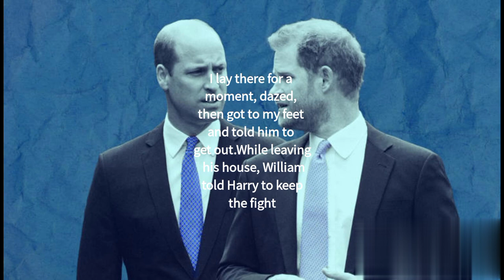Prince Harry reveals intimate details regarding the royal family...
In his autobiography Spare, Prince Harry reveals intimate details regarding the royal family. Harry and wife Meghan Markle split from the royal family soon after their marriage in 2018.
 Spare, is yet to be released, but the intensely personal book has already been creating waves and making headlines. Harry details a heated encounter with his estranged elder sibling, Prince William.
The two had a quarrel over Harry’s wife, former actor Meghan Markle. According to Harry’s book, William picked a verbal fight with him by calling Meghan ‘difficult’, ‘rude’ and ‘abrasive.’ An upset Harry said that he expected better of William and went on to say that he was “parrot[ing] the press narrative” about his American wife.
The spat ultimately led to a physical altercation between the two, in which Harry claimed that William knocked him on the floor, because of which he suffered a back injury and sustained bruises. At one point, Harry wrote that William claimed to be ‘helping him.’ To which Harry said: “Are you serious? Help me? Sorry – is that what you call this? Helping me?” This seemingly triggered William enough to get physical with Harry: “He set down the water, called me another name, then came at me. It all happened so fast. So very fast. He grabbed me by the collar, ripping my necklace, and he knocked me to the floor. I landed on the dog’s bowl, which cracked under my back, the pieces cutting into me. I lay there for a moment, dazed, then got to my feet and told him to get out.
While leaving his house, William told Harry to keep the fight between the two of them and not tell ‘Meg’ (Meghan Markle). While Harry said that he did not tell his wife immediately about what had transpired, he did call his therapist. Later, when Markle got him to tell her what had happened after discovering his injnuries, Harry said that she wasn’t surprised, but ‘terribly sad.’
Prince Harry details physical fight with Prince William over Meghan Markle: 'Called her rude, difficult...'
In his autobiography Spare, Prince Harry reveals intimate details regarding the royal family. Harry and wife Meghan Markle split from the royal family soon after their marriage.
Harry’s autobiography Spare is peppered with such revelations throughout. The book title refers to the word used in the royal circles for a younger son in the family. In case of an untoward incident, if the eldest son fails to ascend the ‘throne,’ his younger brother, the ‘spare’ is called upon to take the reins.
Prince Harry and Meghan Markle met in 2016, and two years later, they tied the knot in Windsor Castle, UK. Soon after their marriage, trouble erupted in paradise, with Meghan and Harry stepping away from their royal duties and moving first to Canada, and then to California...